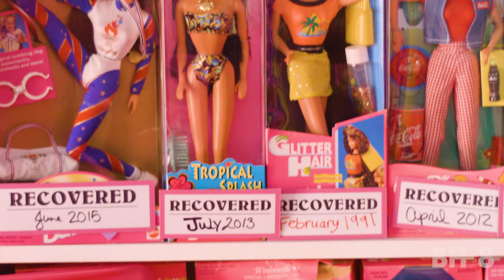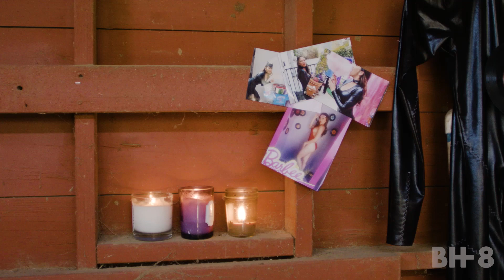Episode 4 Barbee Rehab Tipping Point ORIGINAL CUT